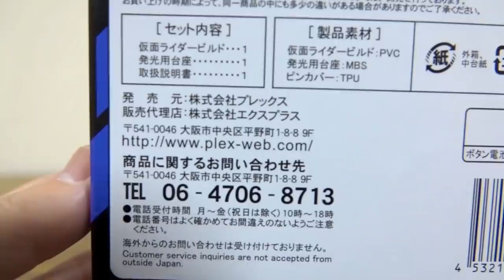定価6000円で兎と戦車が発光！デフォリアル 仮面ライダービルド ラビットタンクフォーム レビュー！プレバン限定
仮面ライダー デフォリアル シリーズ